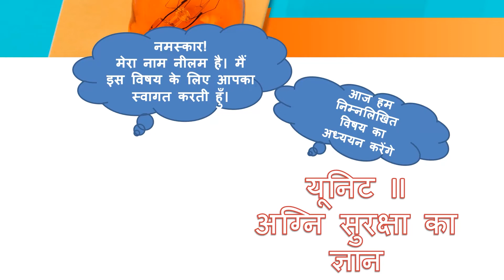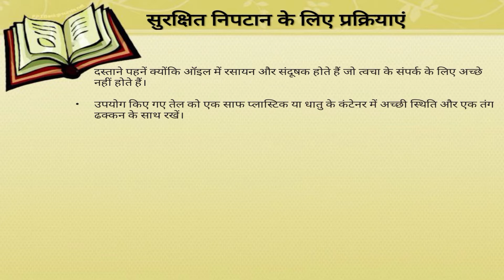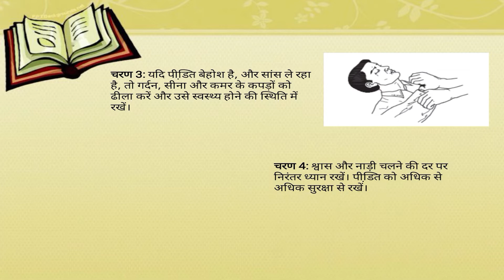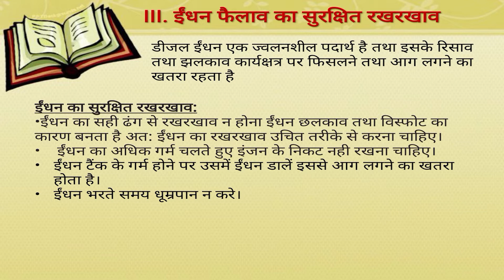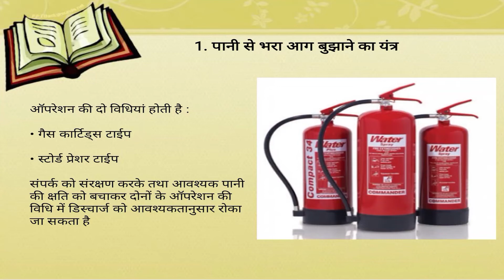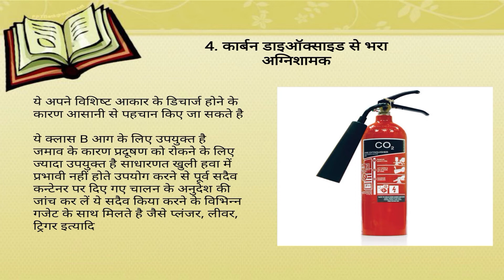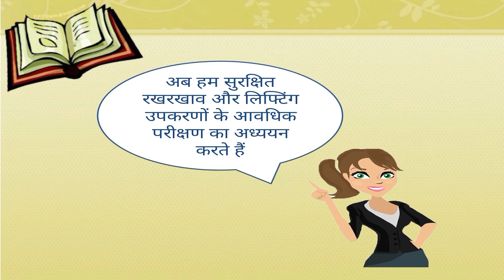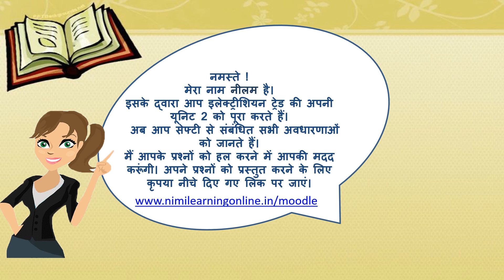Trade - Electrician - Week 2 - Hindi